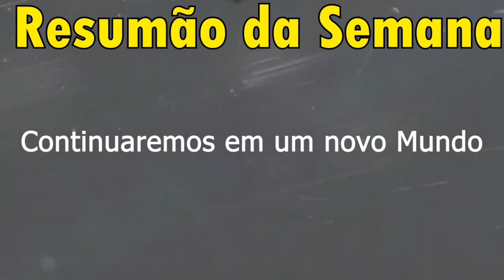Resumão da Semana aqui do Canal.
Assista aqui um resumo de tudo que aconteceu nesta semana aqui no canal.

 *-*-*-*-*-*|Informações|*-*-*-*-*-*-*-*
🔹UID: 31446412